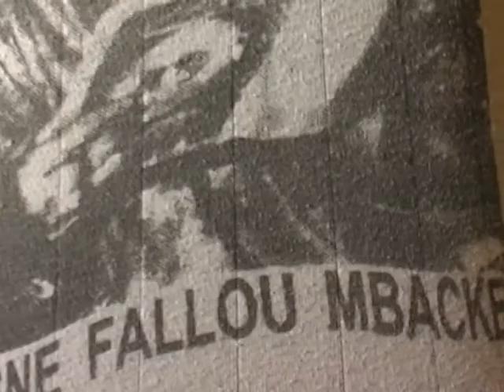l'artiste Maf Faye l'artiste BlackAbdelRoy